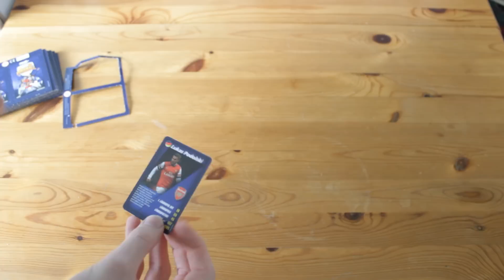EPIC PACK OPENING! - real Welt Fussball Stars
Auch zu empfehlen

Ihr könnt mich adden:
Steam: Rapecake

Postfach:
Tim Heldt
Postfach 2407
38014 Braunschweig

Pakete an:
Tim Heldt
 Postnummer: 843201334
Packstation 104